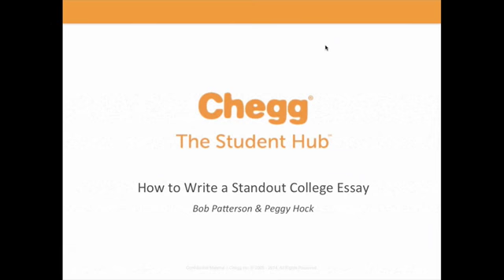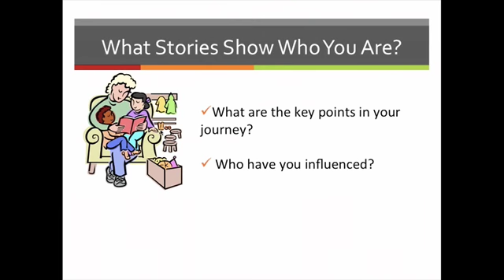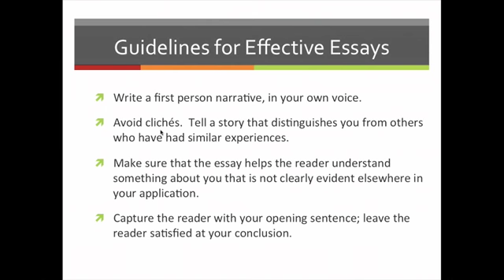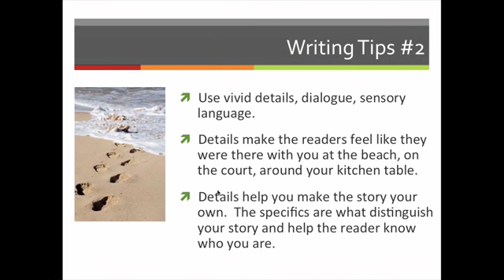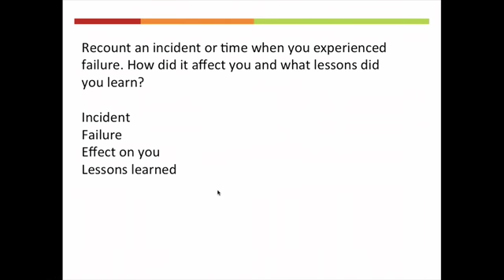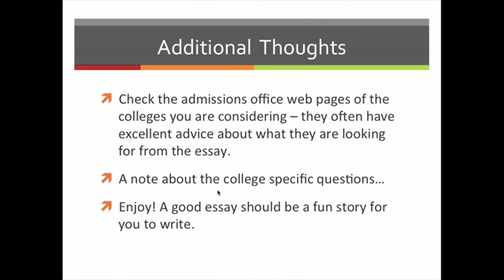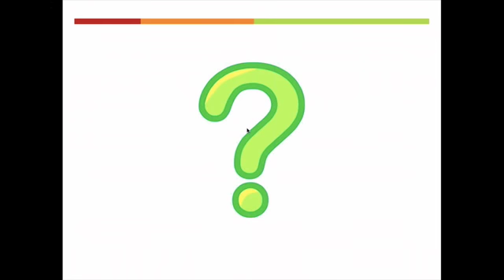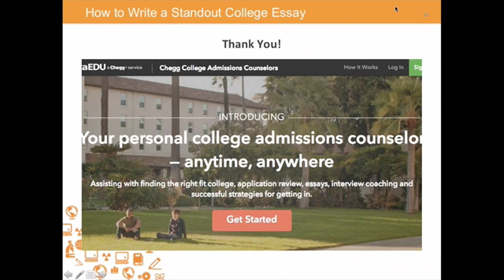How to Write a Standout College Essay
Bob Patterson, former Director of Admissions at Stanford University and Peggy Hock, Director of College Counseling at Saint Lawrence Academy, share insight into what colleges are looking for on the personal statement and how to write a unique, genuine essay that will capture their attention.